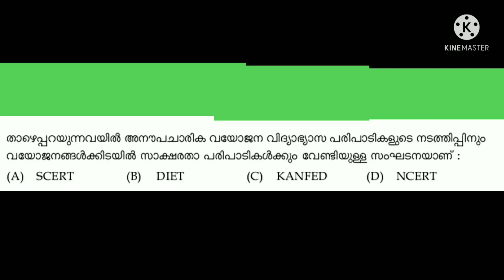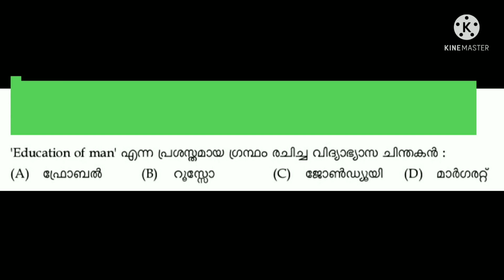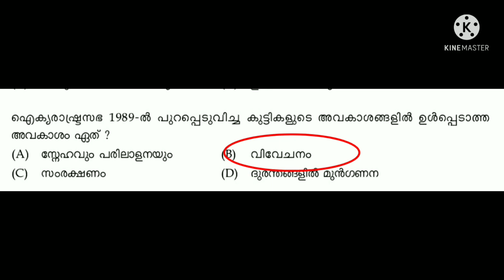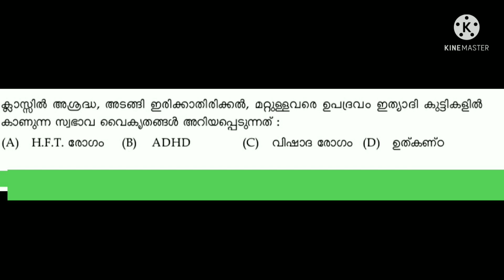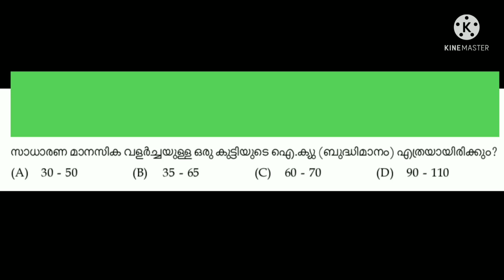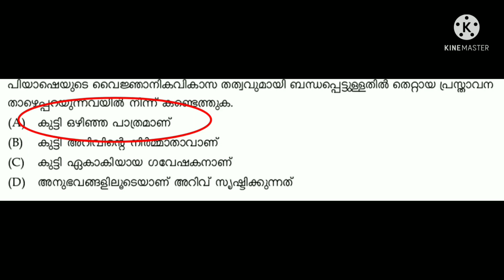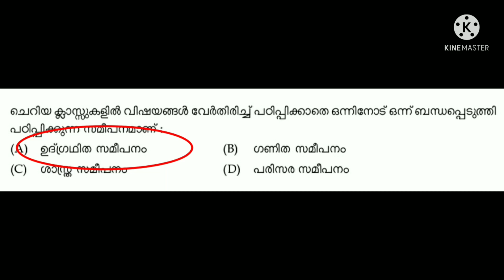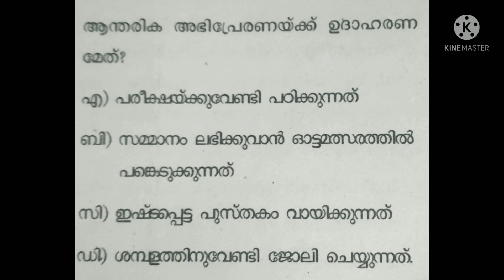ktet psychology previous question and answers | ktet category 1psychology | ktet 2 ,3,4 psychology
ktet psychology for all categories